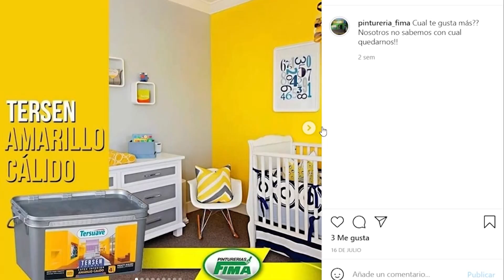APERTURA 2024 - 10ª FECHA - DEP. HURACÁN 2 - SP. 9 DE JULIO 2 - LAS NOTAS